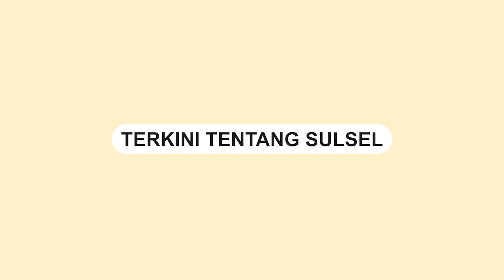Viral, Owner Skincare Asal Makassar Bagi-bagi BBM Gratis di SPBU Gowa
Sebuah Antrean panjang di SPBU Andi Tonro, Kabupaten Gowa.

Seorang pemilik usaha skincare asal Makassar membagikan BBM secara cuma-cuma kepada sejumlah pengendara.

Video ini terjadi pada Rabu (21/12/2023).

Diketahui bahwa sebanyak 1500 voucher Pertamax dibagikan kepada warga.
Video terkini dan terbaru..